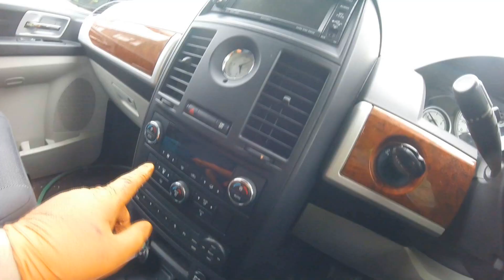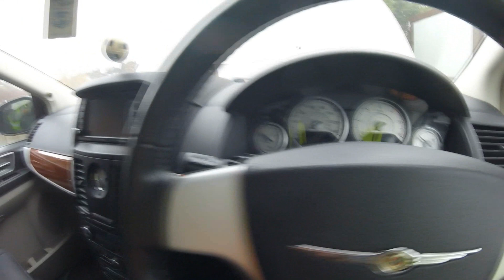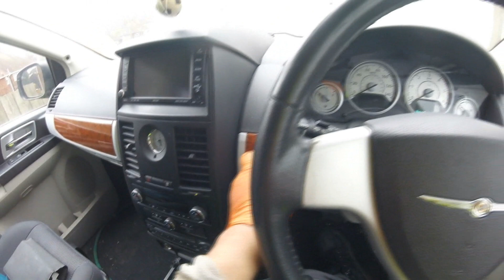Chrysler 10g Auction Problems Part 2/Chrysler 10 г с аукциона с проблемами 2 часть